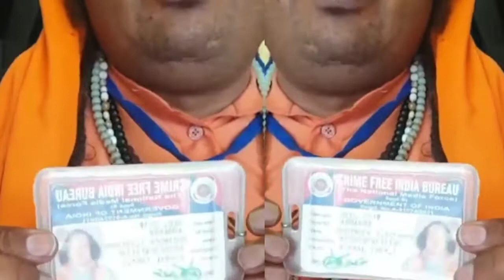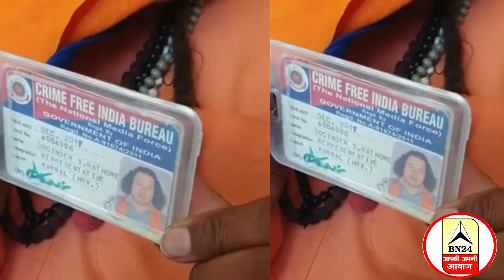बाबा निकाला CrimeReporter सुनिए बाबा कैसे बना Crime Reporter...